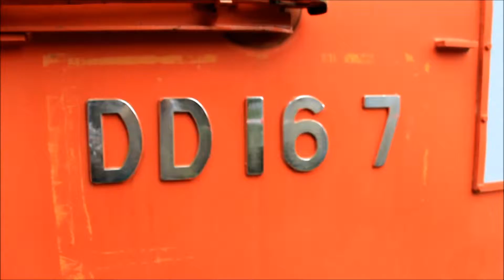DD16ディーゼル機関車 @因州若桜鬼っ子まつり 2015.11.08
鬼っ子祭りの展示車両です。
機関車のエンジンが見えます。